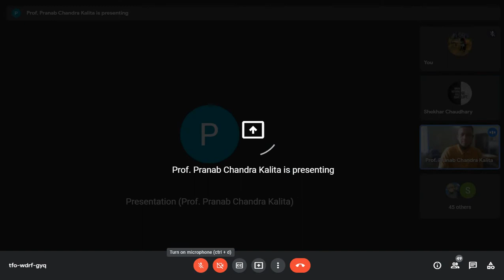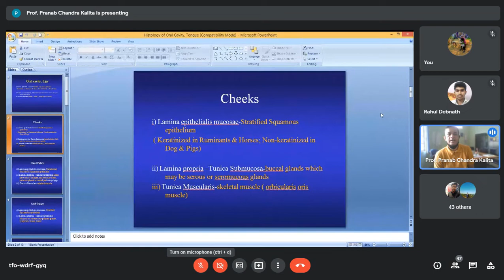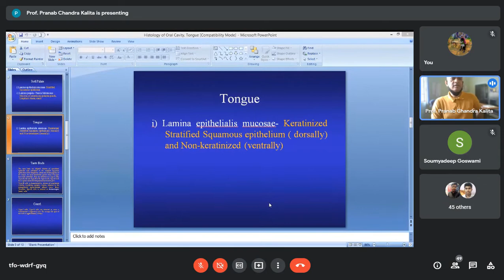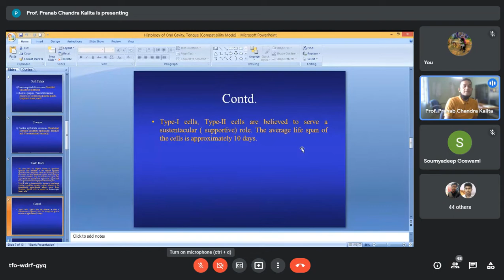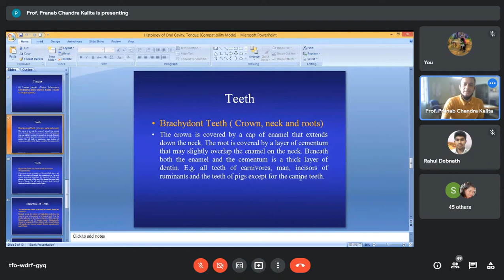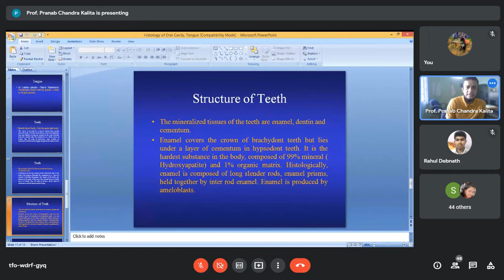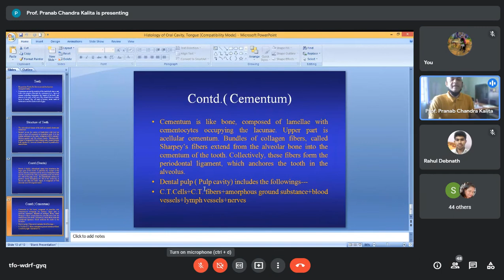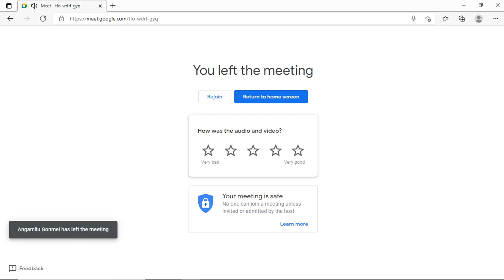histology by dr pc kalita( tongue,teeth etc)